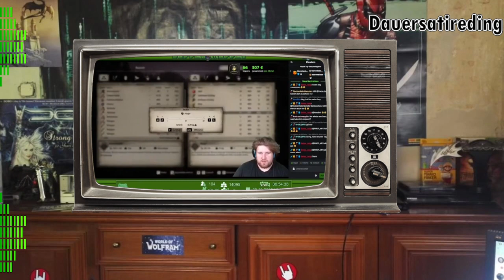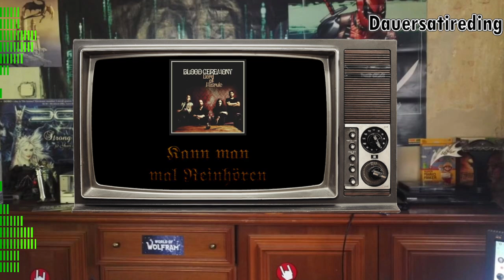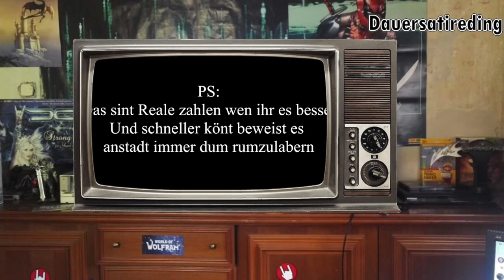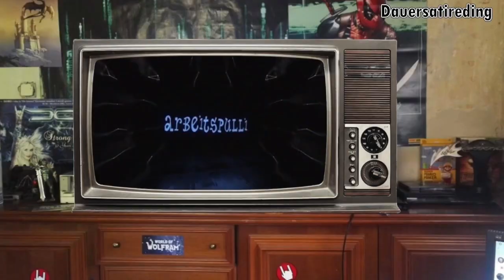Mettigel Dynasty - Spannung bis der Ding kommt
Rainer Punkt W werkelt weiter an seiner meddelalterlichen Dynastie und an seiner Community... oder so.

Unkommentierter Schnitt bei Drachenlyrik: -nope-
Klassiker: Metal Leute Neue alben am 25 März 2016

Dieser Kanal zitiert und kommentiert Teile des Zeitgeschehens auf satirische Art und Weise im Sinne des Zitatrechts und der Kunstfreiheit.Wir sprechen uns ausdrücklich gegen Mobbing sowie den Mißbrauch des Begriffs durch seine Intrumentalisierung für eigene Zwecke aus.